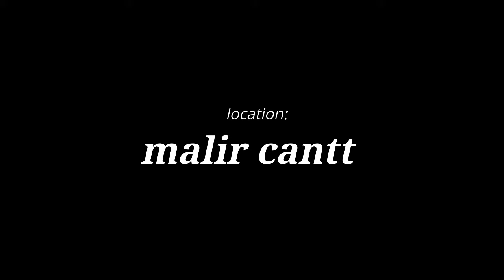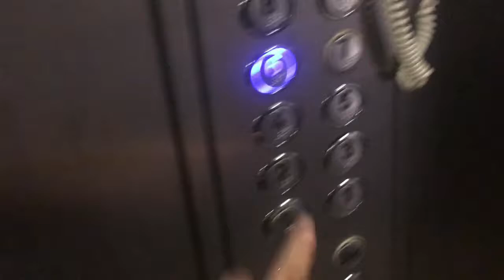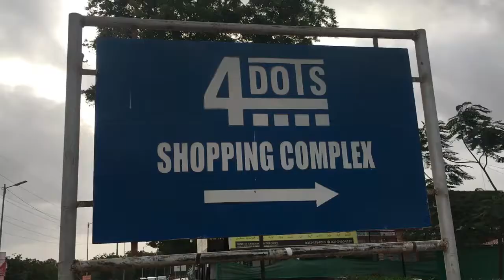BOUGHT A WIRELESS MOUSE (apple ka)